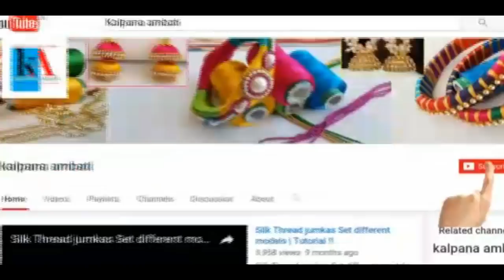How to make Designer silk thread baby bangles at home // 4 colors silk thread kids bangles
How to make Designer silk thread Side Bangles for kids 4 colors  at home